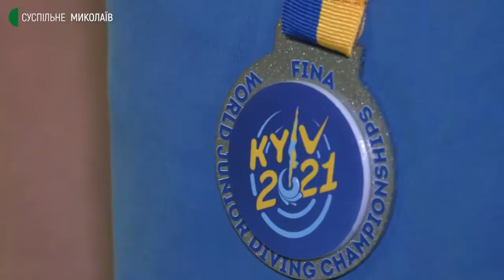Миколаївські спортсмени повернулись з чемпіонату світу з "золотом" та "сріблом"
До Миколаєва повернулися призери юнацького чемпіонату світу зі стрибків у воду серед вікових груп "А" і "В". Спортсмени здобули "золото" в індивідуальній дисципліні на триметровому трампліні та "срібло" у синхронних стрибках на триметровому трампліні.

Автор - Олександр Гресь, оператор - Євген Сержук.